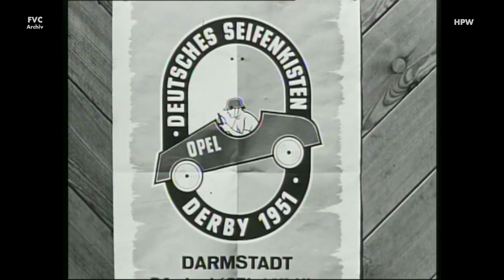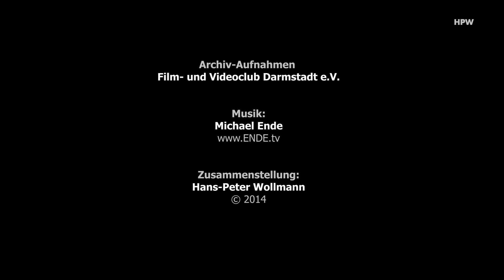Darmstadt 1951-2012 (Seifenkistenrennen)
Seifenkistenrennen in Darmstadt (1951, 1956, 2004 & 2012), mit Aufnahmen aus dem Archiv des Film- und Videoclub Darmstadt e.V.